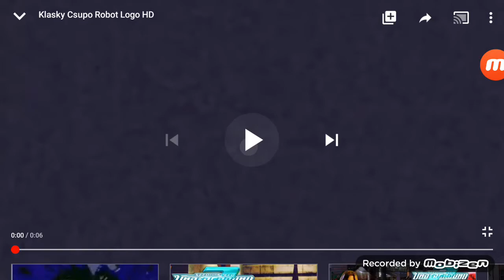Knowledge channel csupo v4 (robot logo)